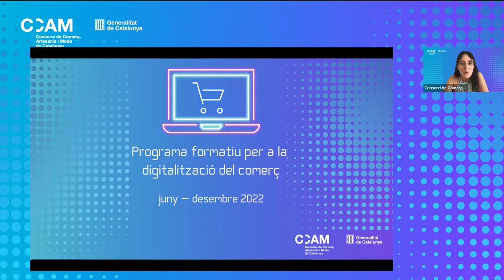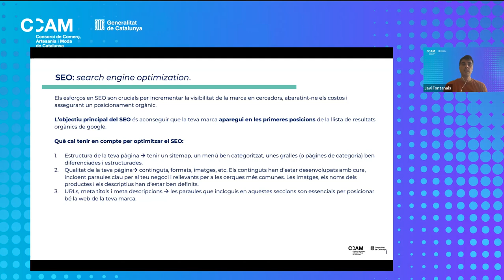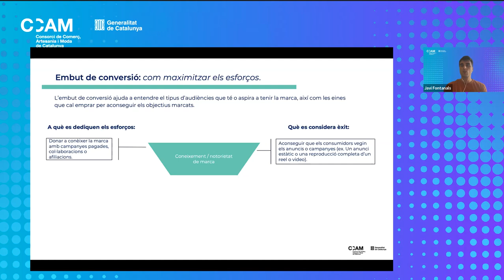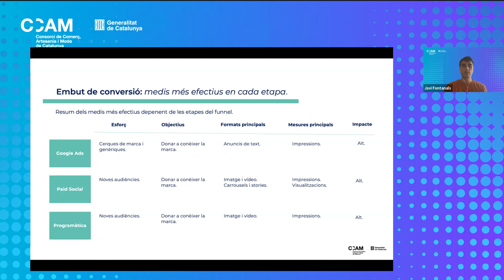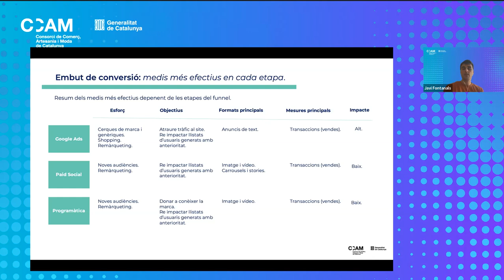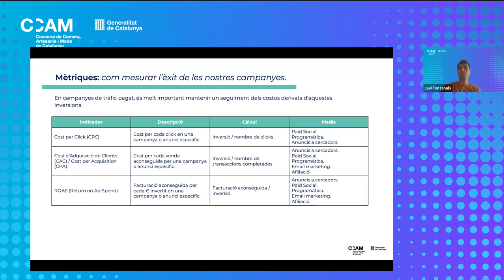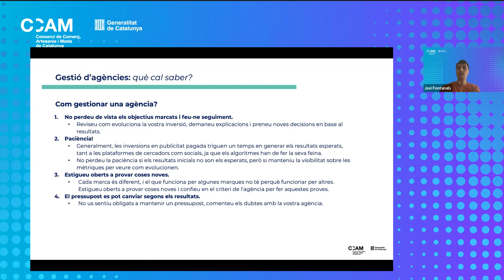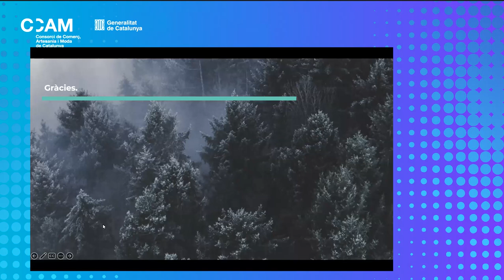Màrqueting Digital sessió 2. Programa formatiu per a la digitalització del comerç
Segona sessió del mòdul 2 MàrquetingDigital del Programa formatiu per a la digitalització del comerç.

En aquesta sessió es parla de les inversions en publicitat digital, com planificar els recursos i com gestionar agències.

Ponents: Gonzalo Arrabal, Responsable d’Entorns Digitals al RACC, professor de Màrqueting Digital a IEBS i Javi Fontanals, Co-fundador – Director de màrqueting digital a CAMP.digital.

El programa formatiu està dirigit a petites i micro empreses comercials i té la finalitat d’incrementar el nivell de digitalització d’aquest segment de l’economia catalana. El programa, 100% online, consta de 6 mòduls formatius independents que permetran als comerços participants assolir els coneixements necessaris per emprendre i/o millorar el seu camí a la digitalització.